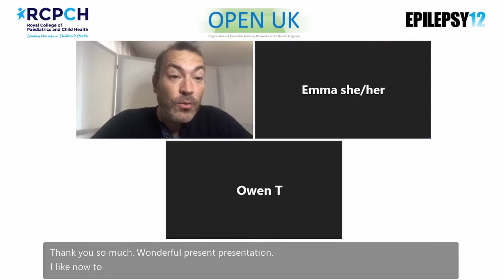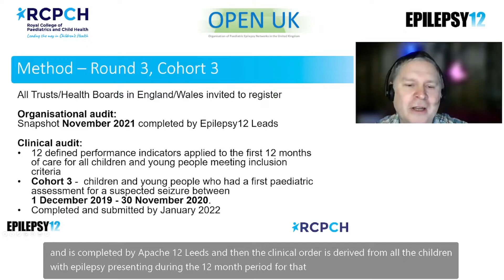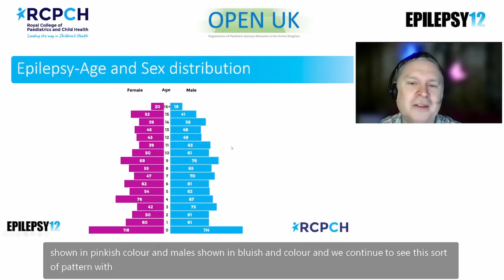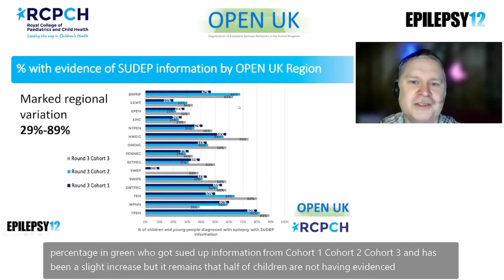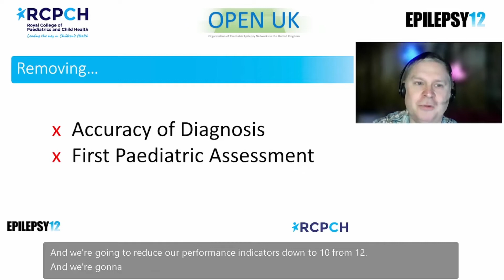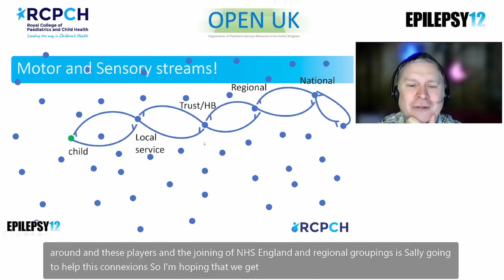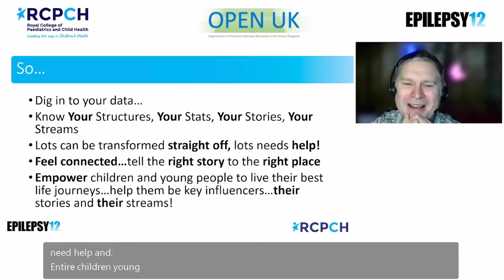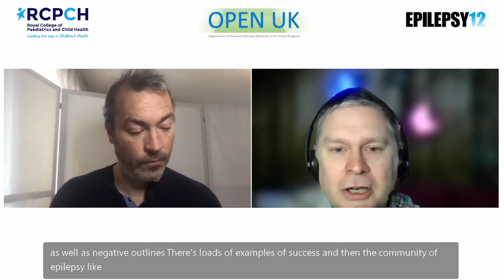3. Epilepsy12 Audit Update – Epilepsy12 & OPEN UK Conference 2022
Welcome to the fifth annual Epilepsy12 & OPEN UK National Conference, which took place on Wednesday 21 September 2022.

Dr Colin Dunkley provided an update on Epilepsy12 activities during the past year, including the publication of the 2022 annual report, and outline the audit's project plan for round 4.

Other presentation recordings are available and you can find more information on our